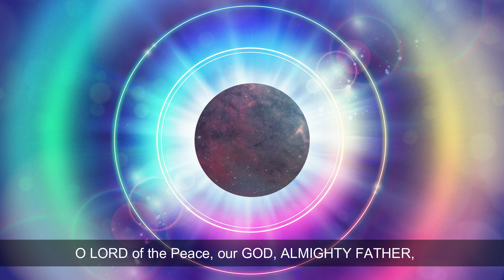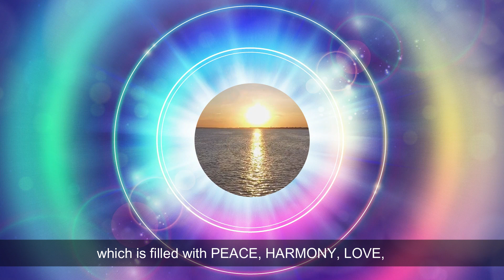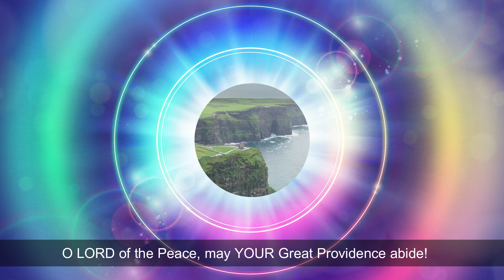UNIVERSAL PRAYER FOR THE PEACE ON THE PLANET EARTH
Dear friends!
The time has come to pray together for the Peace on Planet Earth!
Peace – Wisdom, Truth, Reason!
Everyone who has understood that we are all One, is invited to participate with Love in this prayer!
On January 20 – Monday, at 12.00 o’clock at noon local time – no matter where in the world you are, Humans – take a minute to read the prayer!
Please, share the prayer – it really needs to reach more people …
Together for the Earth – a Paradise planet of the Peace and the Love – our Home!
Blessed are the people, mediums of the Divine Love and care for others!

Silvina Bel Ilali, Georgi Izvorski

O LORD of the Peace, our GOD,
ALMIGHTY FATHER,
CREATOR OF HEAVEN AND EARTH,
of everything visible and invisible!

We beg YOU, bless all the people, living on the Planet Earth!
Strengthen in them the Goodness and the Humanity, the Faith, Hope and Love,
to establish Peace on Earth and in the hearts of people!
We beg YOU to help the people realize
that we are all One, that the Earth is a Divine organism!
Give Light, Mind and Reason to People,
to learn Love, Mutual Assistance and Forgiveness,
to make the war and enmity on the Earth disappear forever!
Despair and aggression to become Hope, Peace and Joy!
The world leaders to be more enlightened people,
who truly care about Mankind.

O LORD of the Peace, we beg YOU for YOUR KINGDOM to come on Earth,
which is filled with PEACE, HARMONY, LOVE, WISDOM, TRUTH, JUSTICE AND GOODNESS!
Let your DAZZLING LIGHT illuminate this planet
so that it too can exist fully and forever
in the family of paradise planets…!

O LORD of the Peace, may YOUR Great Providence abide!
Glory to YOU!

Amen! Aum! Aumen!
Amen! Aum! Aumen!
Amen! Aum! Aumen!